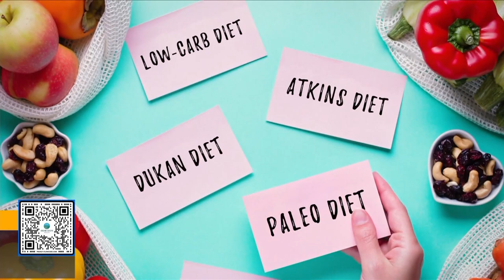Horizon Health--Fad Diets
Eva Kirchner, registered dietitian at Horizon Health, examines popular diets and explains why some of them work while others are not meant for everyone.
(Aired on WTWO-TV March 16, 2023)